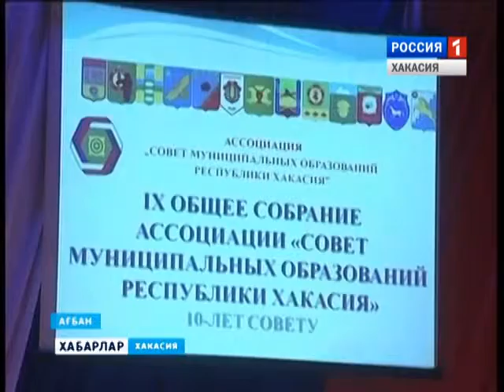Ассоциации Совета МО - 10 лет 22 04 2016